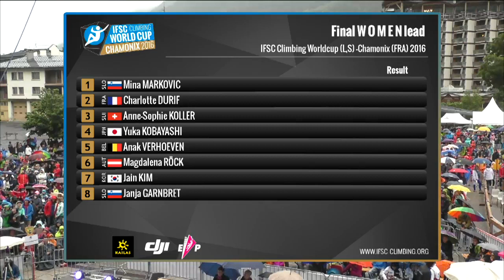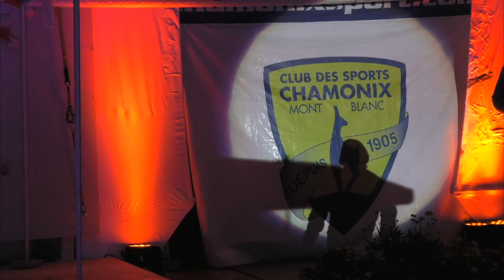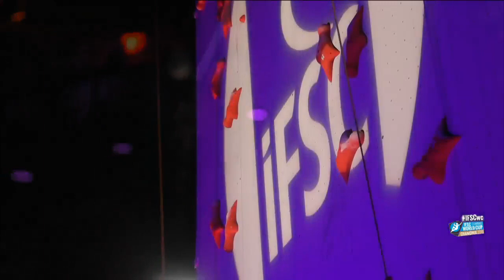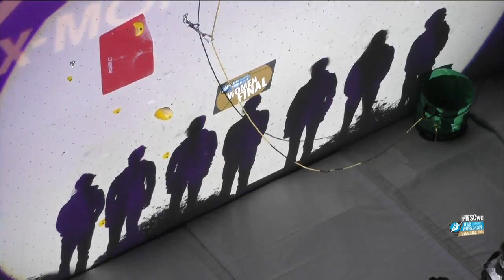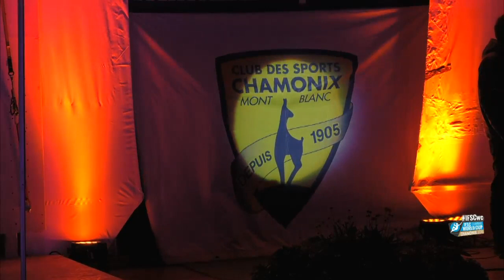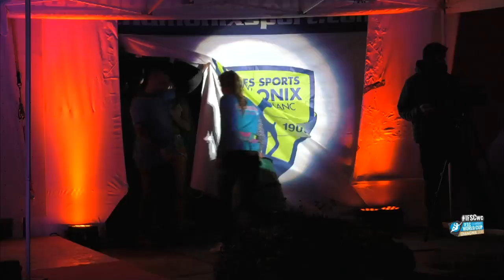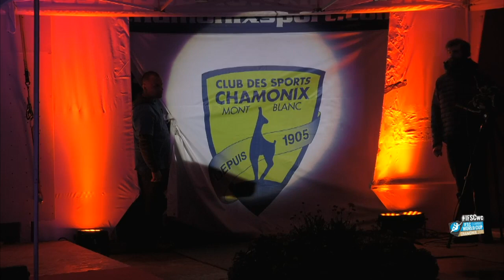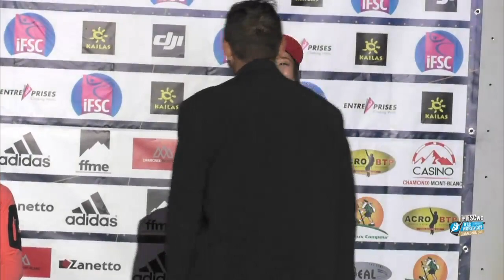IFSC Climbing World Cup Chamonix 2016 - Lead - Finals - Men/Women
Watch the official replay of the Lead Finals in Chamonix.

About IFSC:

The IFSC is an international non-governmental non-profit organization whose main objectives are the direction, regulation, promotion, development and furtherance of climbing competitions around the world.

About the Channel:

The IFSC Channel - On this Channel you can follow the three climbing disciplines: Speed, Lead and Bouldering.

World up...Keep climbing!